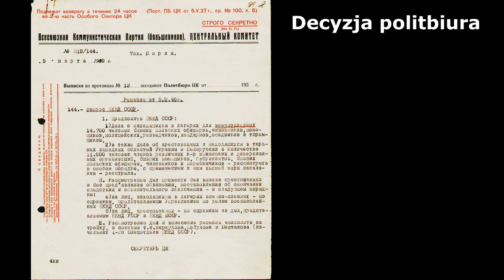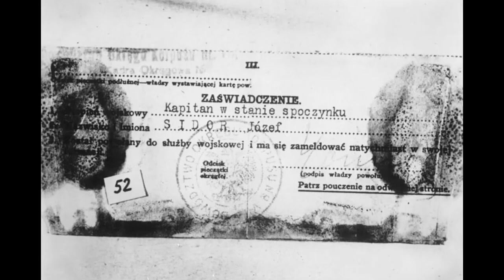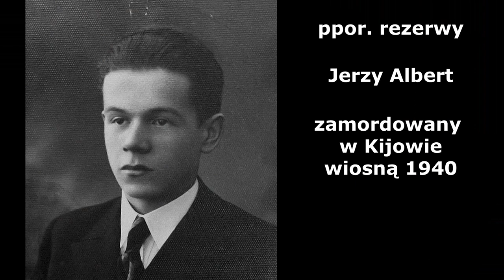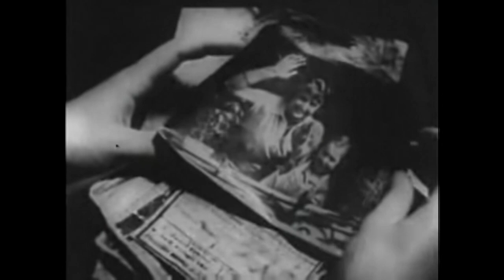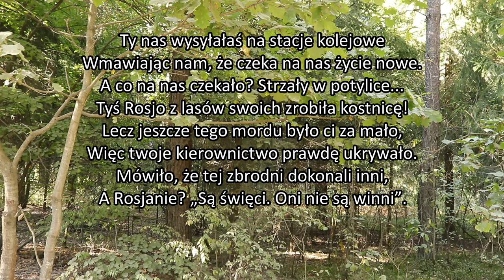Katyń - ostatnie godziny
Jedno z najtragiczniejszych wydarzeń w historii naszego kraju - zbrodnia katyńska. Jak wyglądały ostatnie godziny i minuty mordowanych? W tym filmie postaram się ukazać ostatnią drogę Polaków od opuszczenia obozu, aż po zdradziecki strzał w tył głowy.
Reżyseria i narracja: Piotr Bosko
Montaż: Piotr Bosko, Maciej Harkiewicz
Zdjęcia i dźwięk: Ewelina Bosko, Krzysztof Szymański
Zapiski mjr. Adama Solskiego oraz wiersz "Do Rosji" czytał: Krystian Puzanowski
Intro: Maciej Harkiewicz
W filmie wykorzystano:
* wiersz "Do Rosji" autorstwa Piotra Bosko - prawa autorskie zastrzeżone